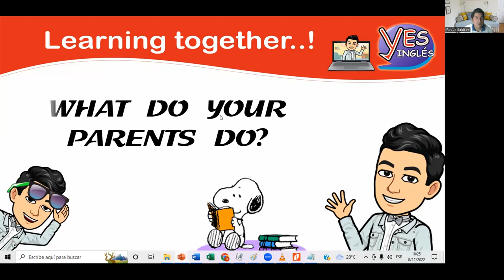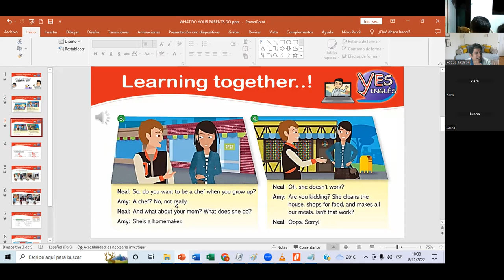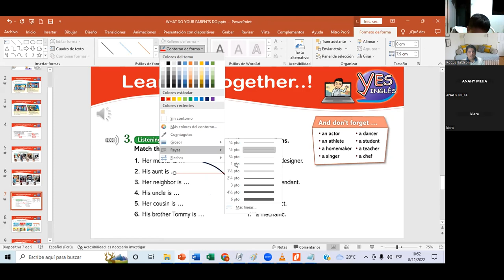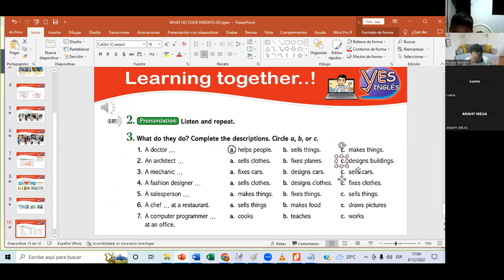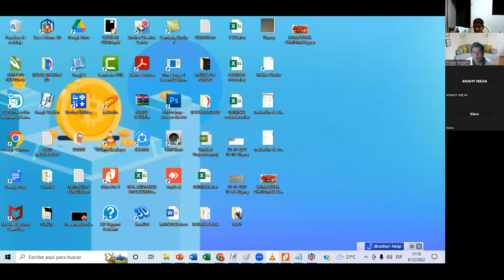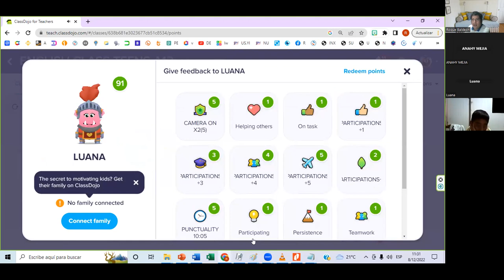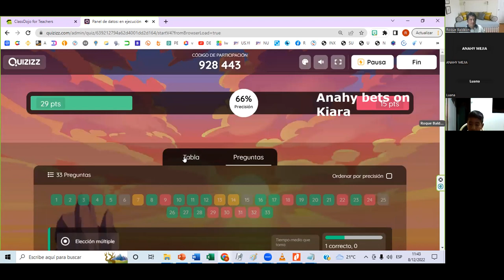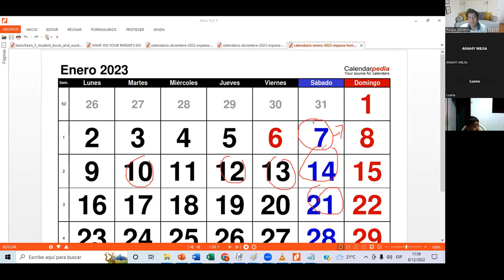TEENS A12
Teacher Roque
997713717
PERU